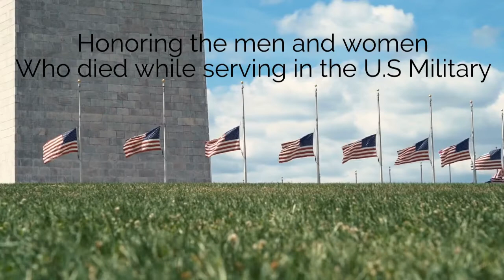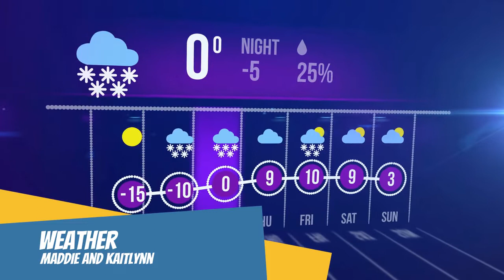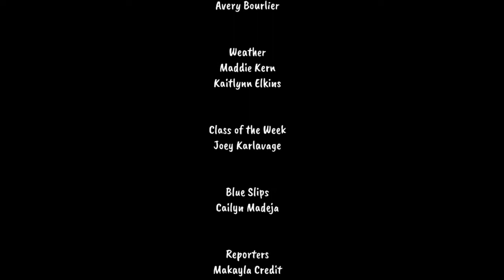The Friday Five 5/28/21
Centennial Middle School's weekly announcement show on Charger TV.